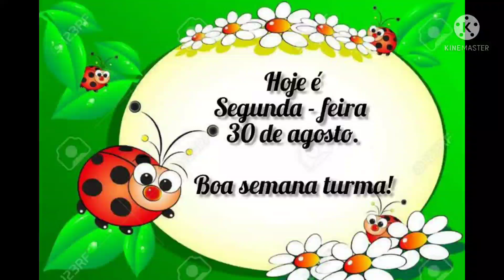30 de agosto de 2021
vídeo de acolhida